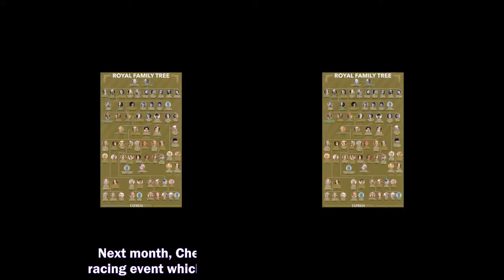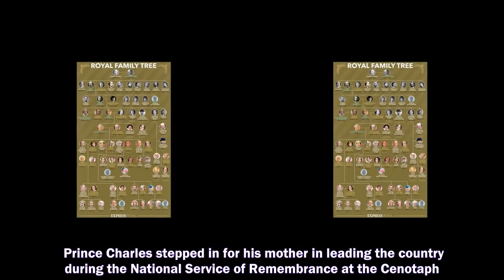ZARA TINDALL shared a packet of chocolates with two jockeys as she enjoyed a weekend of races at the